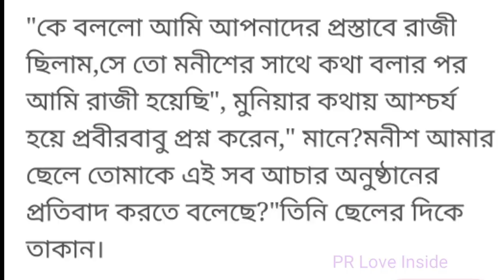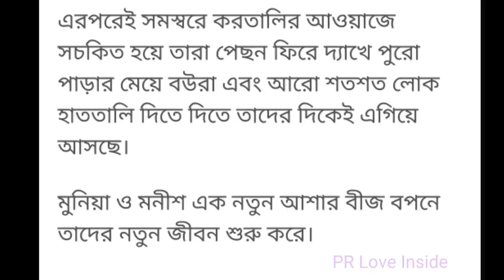পাত্রপক্ষের সামনে মেয়েটি যা বললো শুনেই পাত্রের বাবা 😲 Motivational Story ❤️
দজ্জাল বউ বিয়ের দিনই তার শ্বশুরমশাইকে যা বললো নিমেষেই নিস্তব্ধ হয়ে গেল গোটা বাড়ি‼️😲